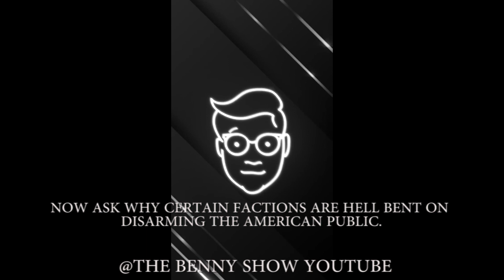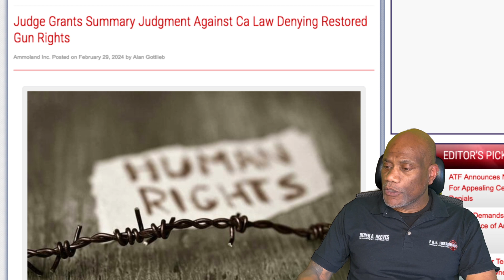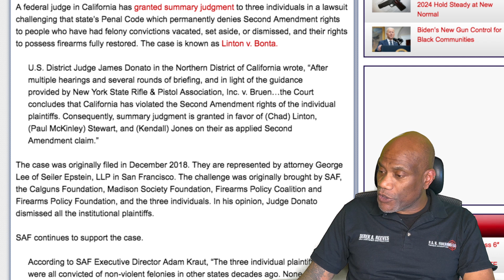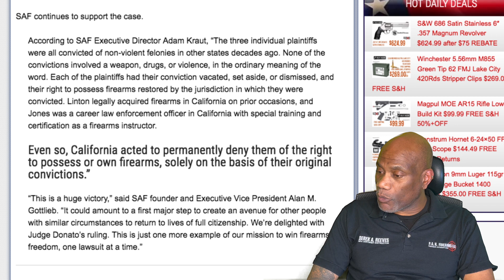Should Felonies Cancel Second Amendment Rights?! A California Federal Judge Takes On That Question.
A California Federal Judge, hearing the case of Linton vs. Bonta has granted summary judgement to three defendants who are being denied their second amendment rights due to felony convictions.